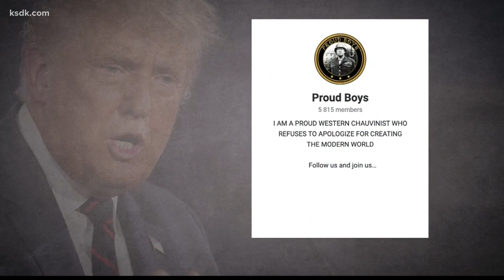First Presidential Debate recap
ATLANTA — After a first presidential debate that was most noteworthy for descriptions like "chaotic," America finds itself with a strange quandary: How to get two adults to speak one turn at a time.

The debate was marked by President Trump's frequent interjections, often rhetorically overwhelming former Vice President Joe Biden, to the point where he snapped, in an unpolished moment that will probably serve as the lasting image from this very unpolished debate: “Will you shut up, man?”

RELATED: VERIFY: Live fact-checking the first presidential debate

Chris Wallace of Fox News, in the unenviable position of moderator, was both critiqued from the left for being unable to reign in Trump, and from the right for sometimes trying so hard to reign him in it seemed like he was the one debating the president.

One simple idea seemed to catch on as the debate descended into a messy spectacle: Turn off the mic if someone just won't stop talking.

"Wallace needed, at the very least, a mute button. Maybe something stronger. A penalty box? A stun gun?" Washington Post media columnist Margaret Sullivan wrote. "Failing some radical reform in the debate format, there’s no reason for the next two debates to take place as scheduled on Oct. 15 and 22."

The organization in charge of instituting such radical reform is the Commission on President Debates, and it's not clear if they'd actually considering doing something like that.

It's a tempting solution - and enjoyed seemingly bipartisan support on Tuesday night.

But would it work?

Ryan Wood at 11Alive's TEGNA sister station in Dallas, WFAA, offered a few counterpoints to the popular calls for cutting off mics:

The first point is an interesting one. Say you cut off Trump's mic - and then he just starts shouting. Then what?

Still, it might be possible that the experience of having your mic go silent is jarring enough that it snaps someone, at least momentarily, into silence.

The second point is hard to argue - conservatives already felt Trump was disproportionately targeted with pushback by Wallace, however warranted it might have been.

The question then becomes - does that matter? The two sides in American politics are, after all, pretty predisposed to see bias in the matter regardless.

But there's a tricky matter in there that the specific power to cut off mics does introduce, which normal cajoling (however ineffective) does not - what happens if a moderator is seen as too quick to cut mics? What if they cut mics off too much, or too little?

The same critiques about a lack of control seem like they could just as easily exist in a world where mics can be cut off.

As for whether candidates would say cutting off mics delegitimizes the debates, that seems perhaps like a secondary concern at the moment when voters increasingly seem to see the debates as already delegitimized.

But yes, it's worth wondering if candidates do take it as an excuse to skip debates entirely, will we lose something - imperfect though it may be - we can't necessarily get back?

One thing seems certain: If the debate commission doesn't make any changes, it doesn't seem particularly likely the next debate will go much differently - bringing us right back to this question again.